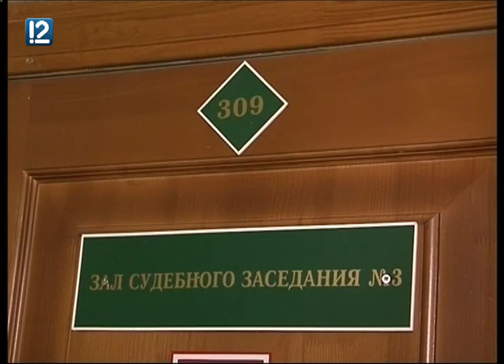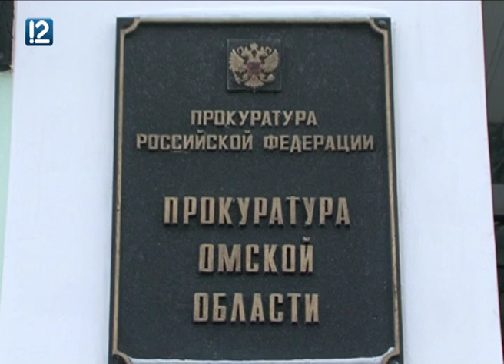Документальный фильм про МЧС "Закон и порядок" (12.01.16)